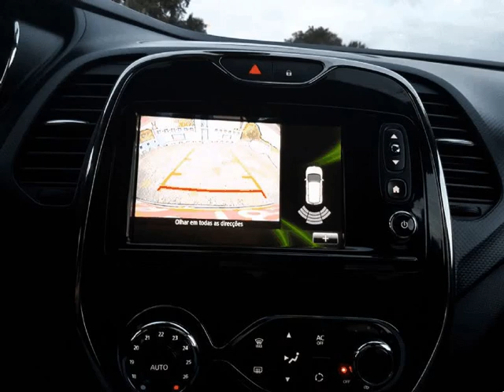Renault Captur Exclusive para Venda em RS Garage . (Ref: 575750)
Renault Captur Exclusive para Venda em RS Garage . (Ref: 575750) do ano 2015 com 93000 Kms.Renault Captur 1.5 Dci 90cv na versão Exclusive .
Impecável.
A viatura é entregue com a manutenção feita.
Aceito retoma.
Garantia total 1ano.
Possibilidade de financiamento até 12meses com ou sem entrada inicial. .Todos os dados e disponibilidade carecem de confirmação junto do vendedor.